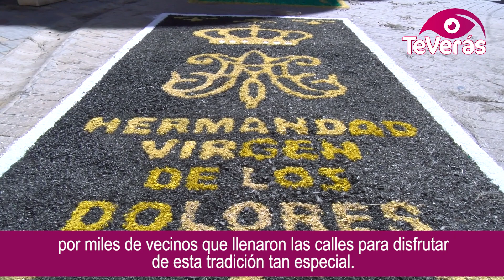Malagón celebra la octava del Corpus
Malagón celebra la Octava del Corpus Christi. De nuevo, las calles de Malagón se llenaron de las coloridas alfombras de serrín y sal en el domingo siguiente a la fiesta principal del Corpus, gracias a la participación de las distintas Hermandades, Cofradías y voluntarios que, desde la tarde del sábado se encargaron de realizar los alegres diseños que acompañaron a la procesión.